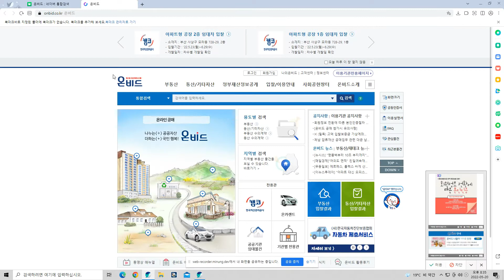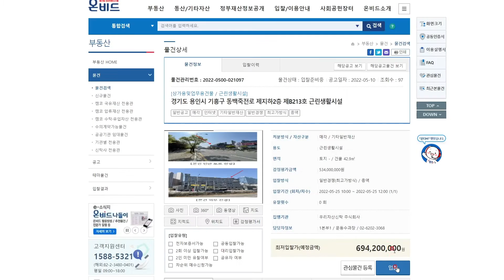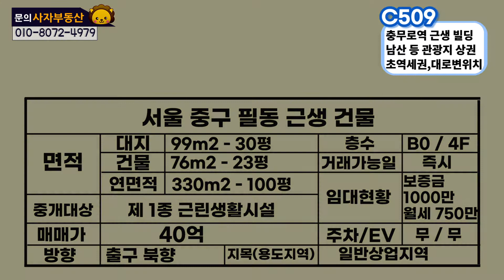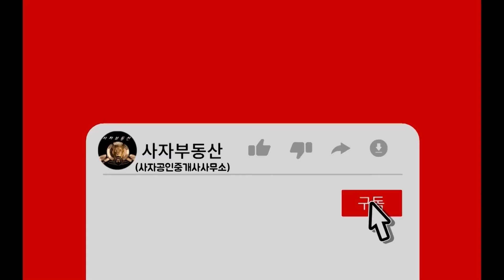[C509]서울 중구 필동 빌딩매매. 충무로역 초역세권, 대한극장, 남산타워 등 인구유입 상권 대로변. 월 임대료 750만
* 공매 사이트 "온비드" 검색하세요*